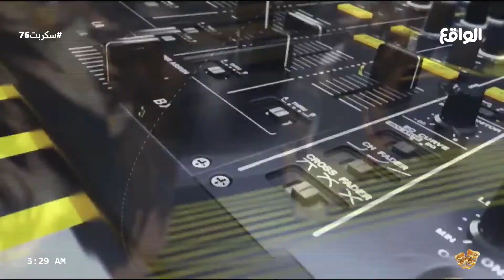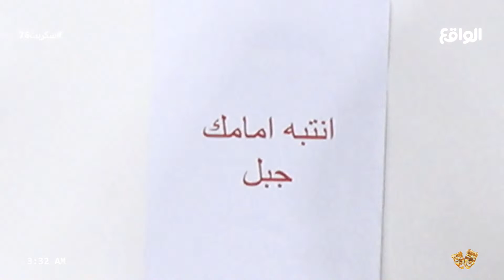اخوان عيفان العيفان يفاجئونه باستقبال غير متوقع وأبيات مؤثرة ! (سكربت76)